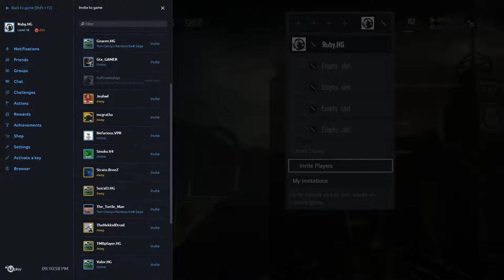Montage #4 (PC) | You Suck Jackass!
No music this time, something a little different. A little extra at the end as well...